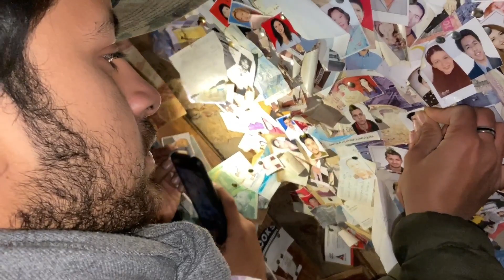Climbing HIGHEST mountain of Egypt || St.Catherine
hi everyone,
In this video I went to the one of the highest mountain ranges in the Egypt that was namely st.Catherine . It was one of the best and toughest experienc of my life,watch the full vlog to know why :)
Thankyou.